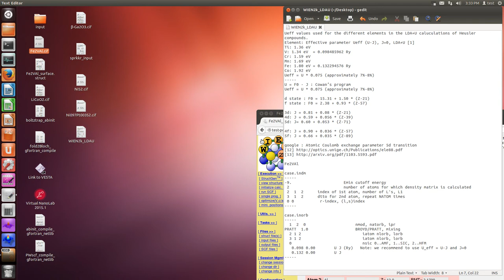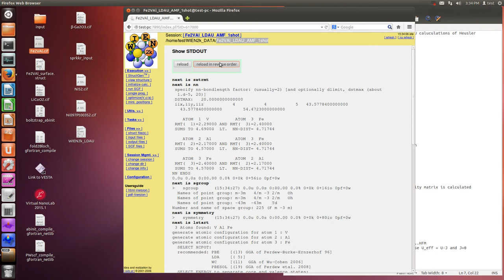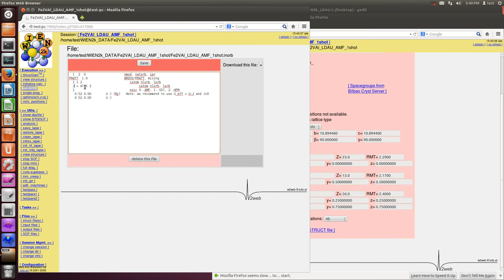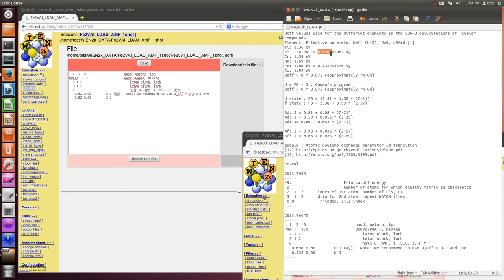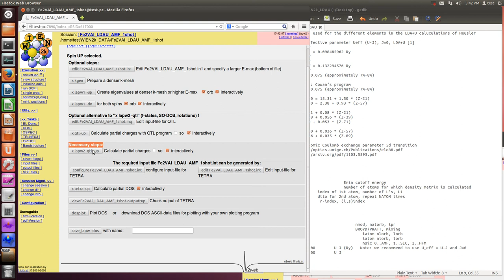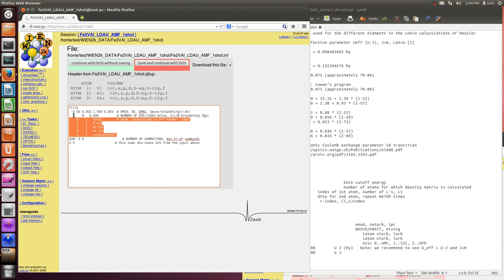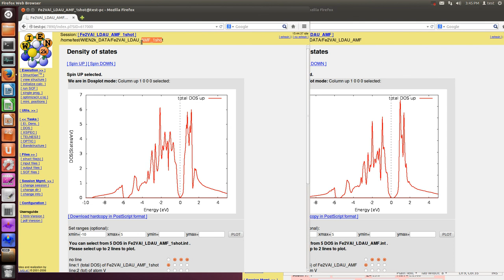WIEN2k (LDA+U, AMF, 1shot, spin)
Ueff values used for the different elements in the LDA+U caluculations of Heusler compounds.
Element: Effective parameter Ueff (U-J), J=0, LDA+U [1]
Ti: 1.36 eV
V: 1.34 eV  = 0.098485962 Ry
Cr: 1.59 eV
Mn: 1.69 eV
Fe: 1.80 eV = 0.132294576 Ry
Co: 1.92 eV
Ueff = U * 0.075 (approximately 7%-8%)
U = F0 - J : Cowan’s program

d state : F0 = 15.31 + 1.50 * (Z-21)
f state : F0 = 2.38 + 0.93 * (Z-57)

3d: J = 0.81 + 0.08 * (Z-21)
4d: J = 0.59 + 0.056 * (Z-39)
5d: J= 0.60 + 0.053 * (Z-71)

4f: J = 0.90 + 0.036 * (Z-57)
5f: J = 0.66 + 0.035 * (Z-89)

Fe2VAl

case.indm
-9.                      Emin cutoff energy
 2                       number of atoms for which density matrix is calculated
 2  1  2      index of 1st atom, number of L's, L1
 3  1  2      dtto for 2nd atom, repeat NATOM times
 0 0           r-index, (l,s)index

case.inorb
  1  2  0                     nmod, natorb, ipr
PRATT  1.0                    BROYD/PRATT, mixing
  2 1 2                          iatom nlorb, lorb
  3 1 2                          iatom nlorb, lorb
  0                              nsic 0..AMF, 1..SIC, 2..HFM
   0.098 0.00        U J (Ry)   Note: we recommend to use U_eff = U-J and J=0
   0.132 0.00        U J